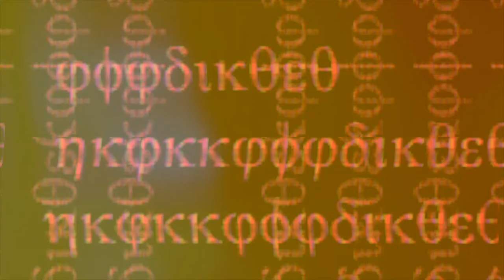ANIMALS - Official Trailer | McLewri Media | Award Winning Short Film by Welensky Kaseke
Two blind people decides to go out hunting some fierce creatures.

Directed by Welensky Kaseke
Cinematography by Leo Jakata Ericks